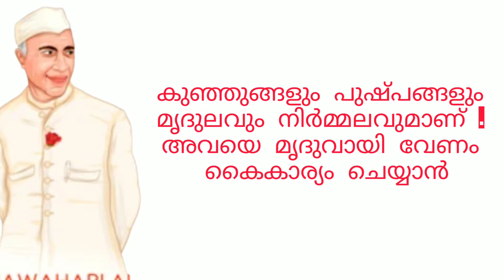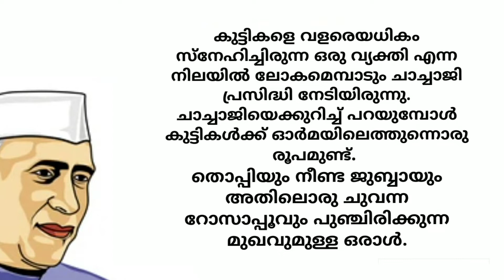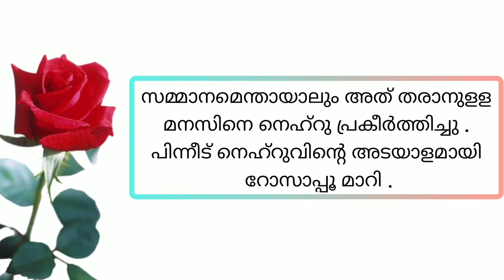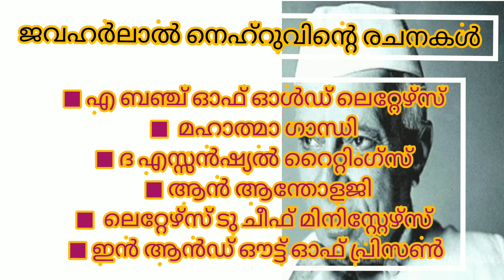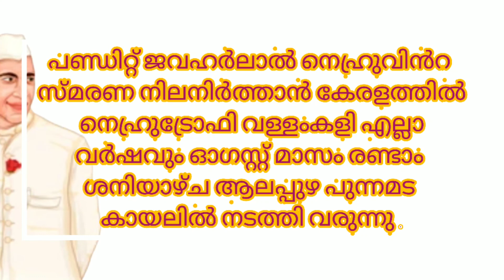Shishu dhinam pathippu | ശിശുദിനം പതിപ്പ് 2021 |children's day pathippu making | Nehru pathippu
Shishu dhinam pathippu | ശിശുദിനം പതിപ്പ് 2021 |  children's day 2021 |children's day pathippu making | Nehru pathippu |